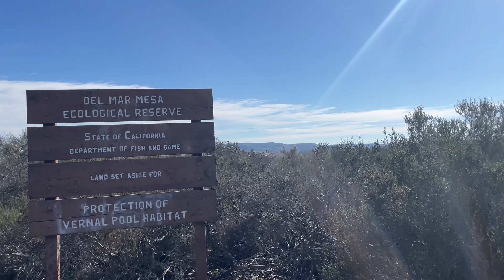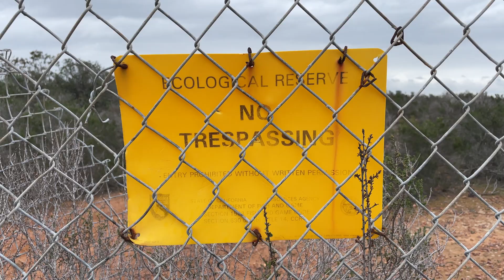The Vernal Pool Project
Using Helium in the real world is what the network is all about.  This is how to use off-the-shelf tech to radically improve the frequency of measurements in the natural world.